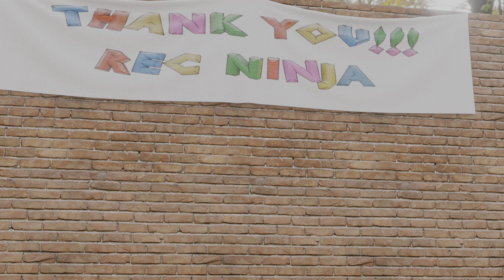1000 subscribers! Thanks!!! - Blender animation - cloth pressure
hi friends, I wanted to make a video to thank the 1000 subscribers, but the number is growing so fast that I had to edit the video several times :D

For this little blender animation I used the new cloth pressure. At the beginning I put "-2.000" and gradually I increased the value

Blender Eevee for the rendering. Air machines and pipes: I created them with the great addon "fluent power trip"

It's a video made for fun. The best is yet to come ;)